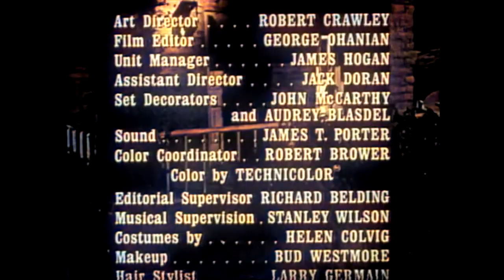Pistols 'n' Petticoats - The Triangle | EP6 | COLORIZED | Comedy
Classic Western TV Series: Pistols 'n' Petticoats - The Triangle - Western sitcom set in the town of Wretched, featuring pistol-packing grandparents, a bumbling sheriff and a pet wolf named Bowser.

Pistols 'n' Petticoats (1955)
Creator: George Tibbles
Stars: Ann Sheridan, Ruth McDevitt, Douglas Fowley
Genre: Comedy, Western
Country: United States
Language: English

Episode Synopsis:
Orville Snipe, Grandma's first beau, rushes to her side when he hears of Grandpa's death - only Grandpa isn't that easy to kill.

Reviews:
"I'm surprised by how many others remember this show. I still remember most of the theme song "Here's the legend about the Hanks..." and I remember the line "Henrietta could fire a gun with one hand milkin' a goat, and hit a coyote on the run in Pistols'n'Petticoats." A very catchy tune to the theme song and I remember my father started whistling it after watching the show. To this day he still whistles that tune and I recently asked him if he remembered where it came from. He had no clue! The show itself was a comedy/western and full of laughs each week. I remember watching the news one evening, in an era when they seldom showed footage, and they showed a photo of Ann Sheridan in her Henrietta Hank garb. The announcer said she had died that day and mentioned she was currently starring as Henrietta in Pistols 'n' Petticoats. I remember tuning in the next time it aired and the opening credits still showed the footage of Ann Sheridan, as Henrietta, driving a buggy. I thought they had simply replaced her with a look alike. Unfortunately, after the season run, Ann Sheridan was irreplaceable and the show went off the air. The theme song is a very catchy tune and I'm surprised it was not released on its own. "Here's the Legend about the Hanks in Pistols'n'Petticoats. Henrietta could fire a gun with one hand milkin'a goat and hit a coyote on the run in Pistols'n'Petticoats. They say that grandma was the best at shootin' buttons off a rustlers vest, grandpa kept his gun in trim, nobody messed around with him." Great to see it again."
- written by "fivefids" on IMDb.com

SUPPORT US!

MORE SERIES!